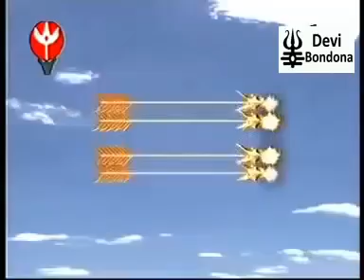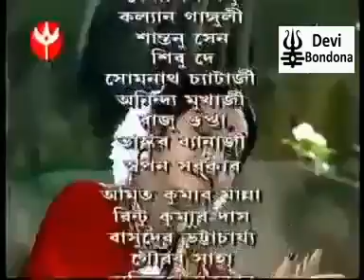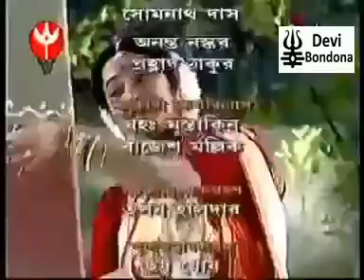Mahalaya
This video is created by devi bondona but re uploaded by Dipanjan Sharma.